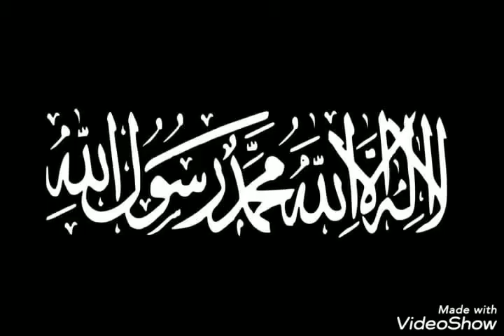Fight against the people ... Hadith